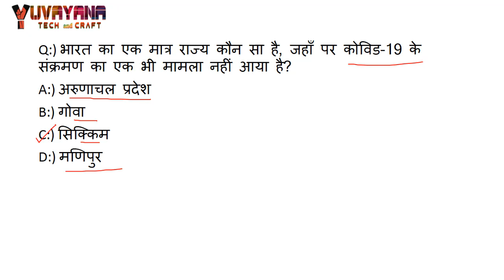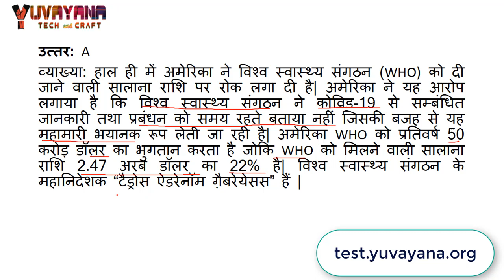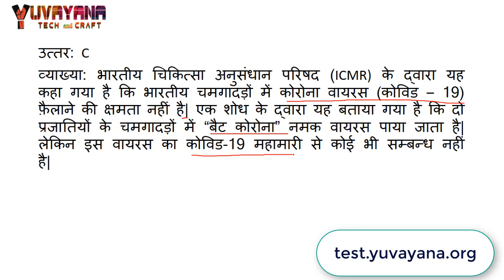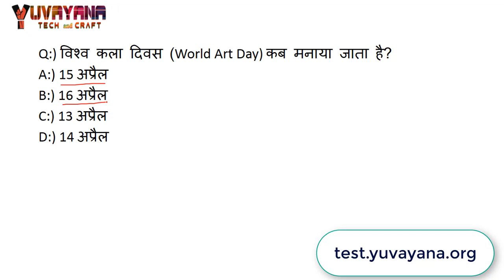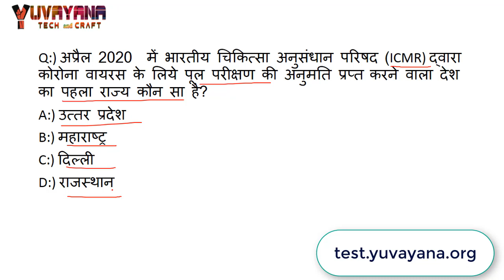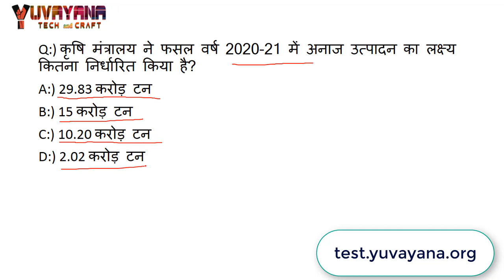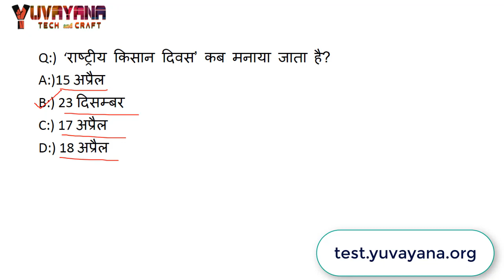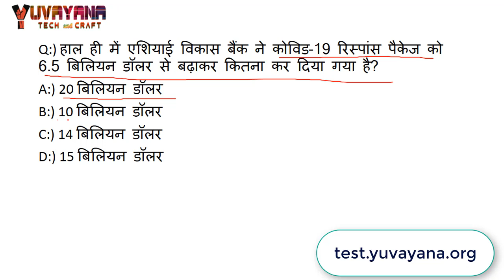18 April 2020 Current Affairs in hinid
18 April 2020 Current Affairs in hindi for upsc cse, uppsc, bppsc, mppsc and other competitive exams. This current affairs quiz is best for the aspirants of these exams.
You can also attempt this test from the link below on our